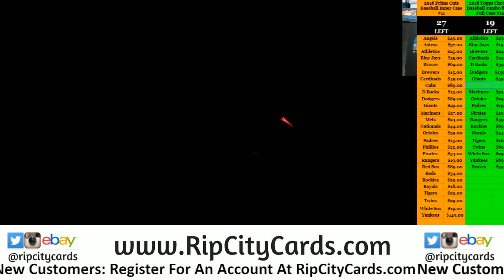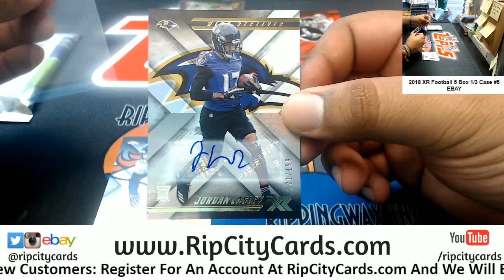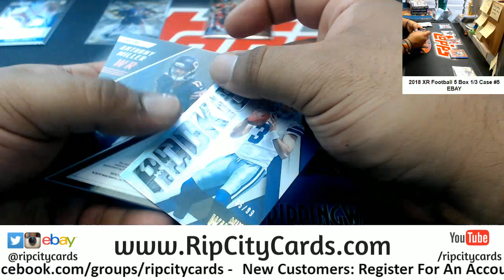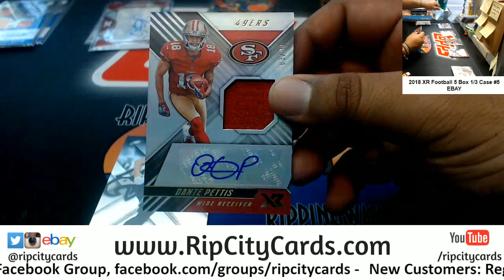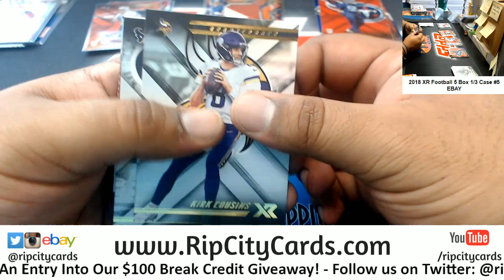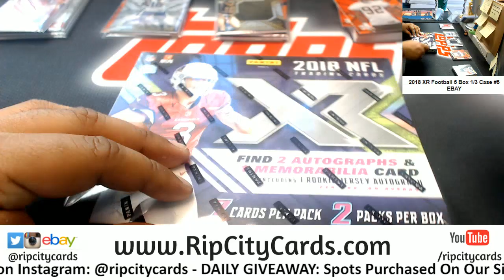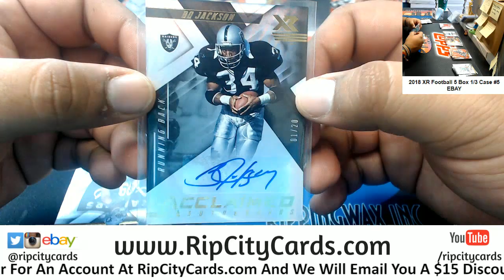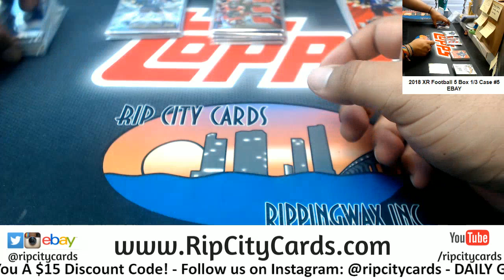2018 XR Football 5 Box #5 EBAY